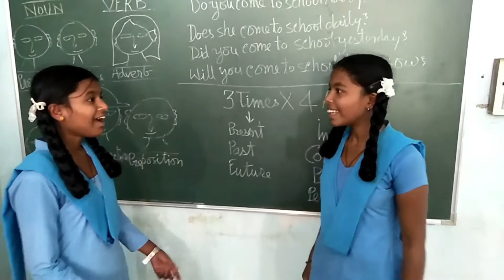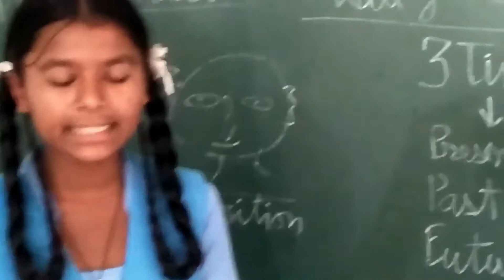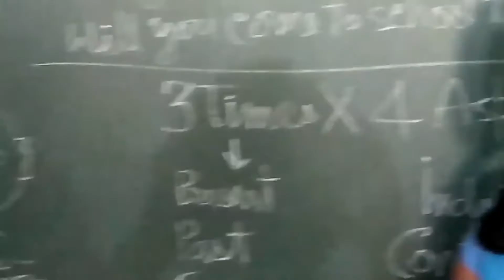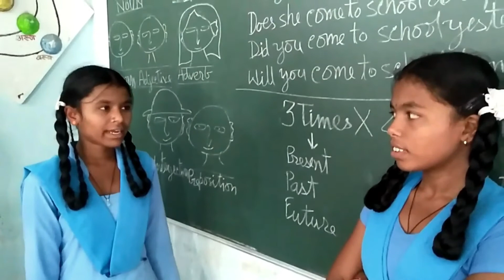GONDI LESSON 7 BY RAJSHEKHAR CHITTIMALLA